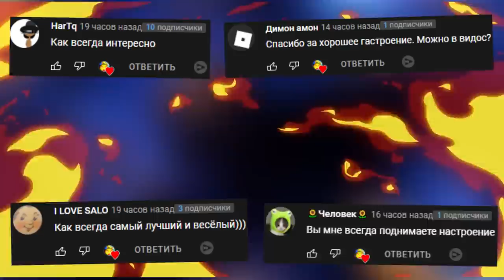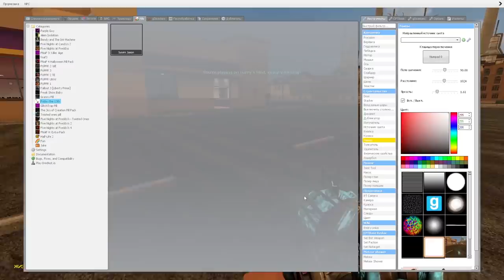ВЫЖИВАНИЕ В ПИЦЦЕРИИ ФРЕДДИ FNAF МАНЬЯК ГОНЯЕТСЯ ЗА НАМИ ► Garry's Mod